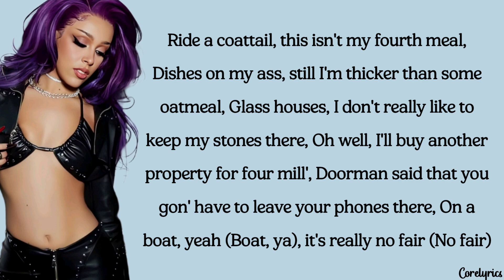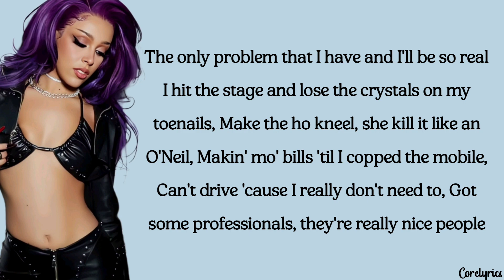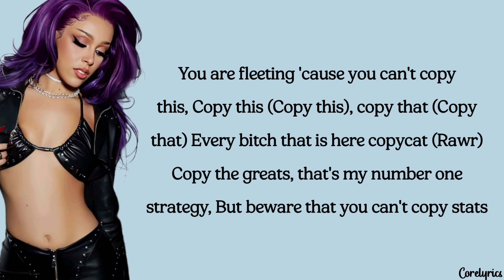Doja Cat - Balut (lyrics)